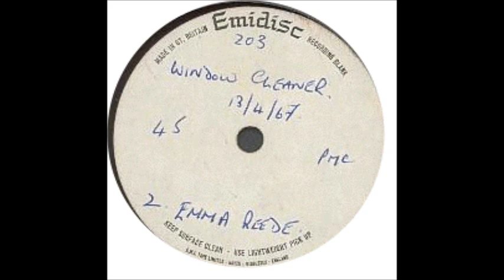Window Cleaner-Jackie Lee-'1967-Columbia unreleased.wmv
my firend Miss Jackie Lee singed & send me this photo ,

EMMA REDE  Window cleaner / Ever or never at all  unissued, 1967.  A second Emma Rede single was planned, but for some reason progressed no further than acetate stage.  The A-side is archetypal acoustic pop whimsy of the era with subtle string arrangement and soft vocal, very similar to that of the later White horses, while the flipside is a pounding uptempo soul track.  The cancellation of this single is a complete mystery.  Both sides were recorded in stereo, and a further four unreleased songs recorded as Emma Rede exist, strengthening the case for a compilation of Jackie's EMI work.